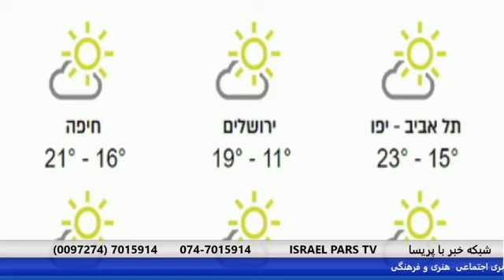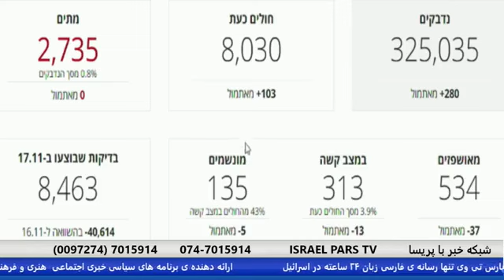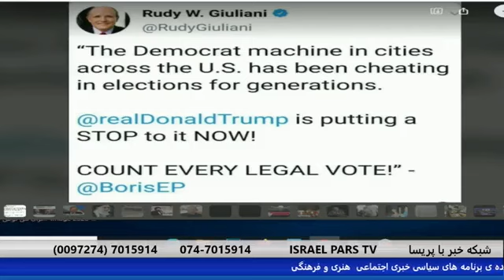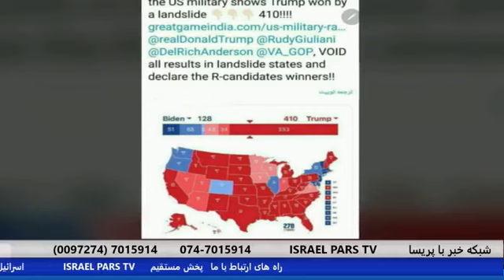موفقیت ترامپ در انتخابات ۲۰۲۰ حتمی شد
خبرهای داغ و بدون سانسور با پریسا